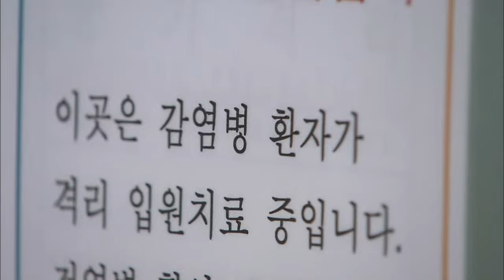[대구MBC뉴스] 김씨 가족 2차 음성...안심할 수 없어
내용: 김씨 가족 2차 음성...안심할 수 없어 - 김철우 기자